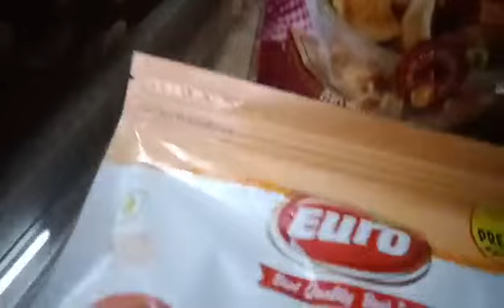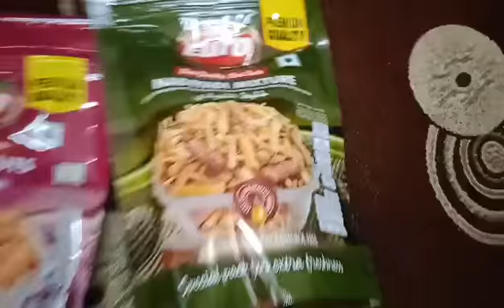Euro Diwali Gift Box Unboxing